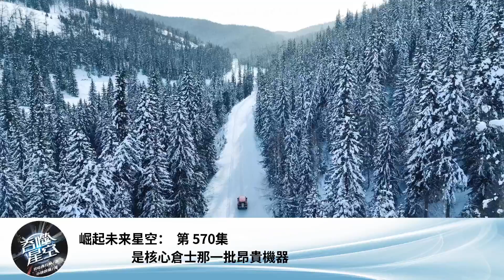崛起未來星空： 第 570集